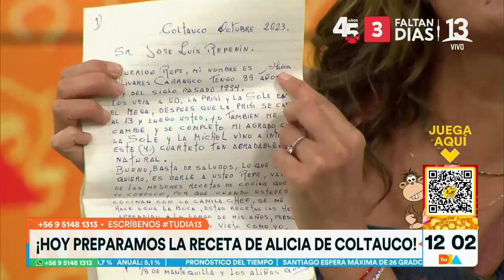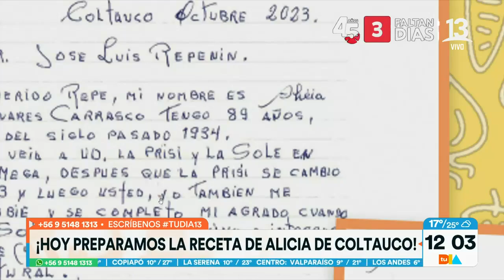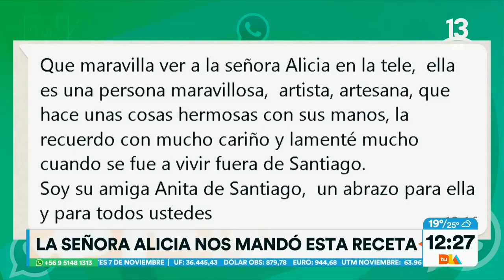Alcachofa con arroz: Sra. Alicia envió exquisita receta casera | Tu Día | Canal 13